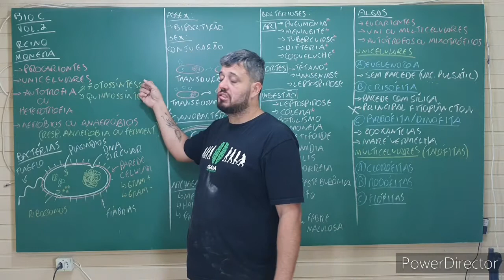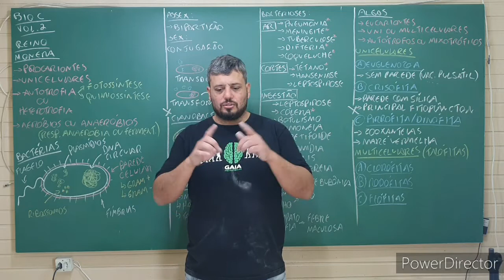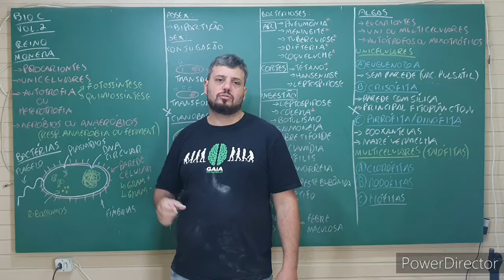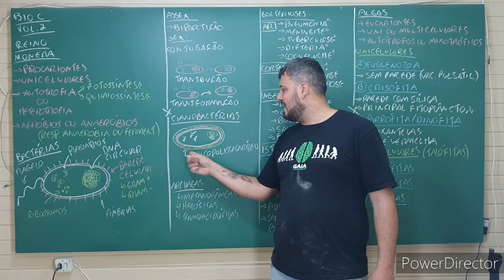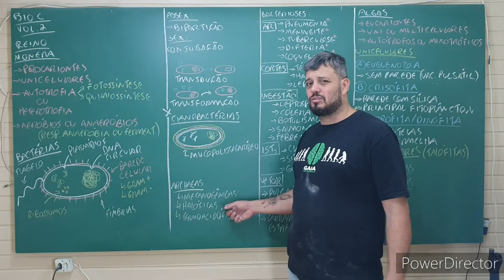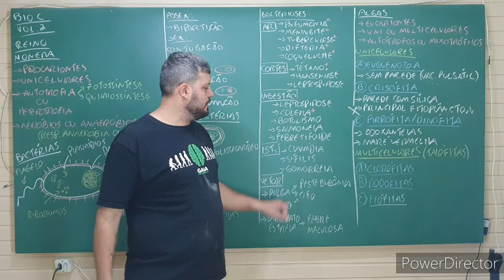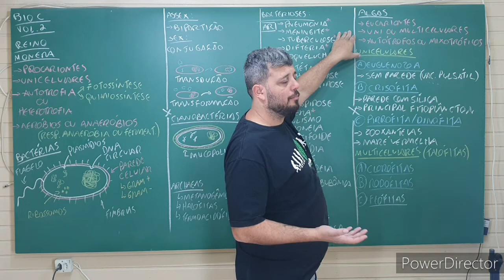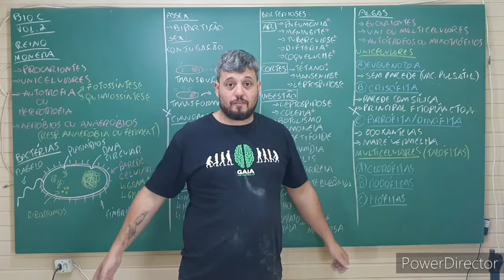Revisão - Apostila 2 - Bio C